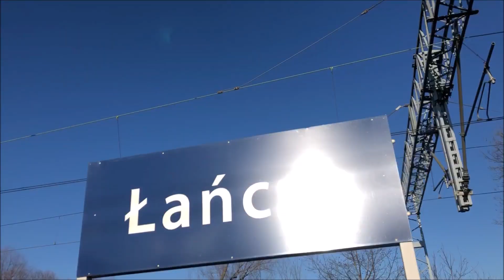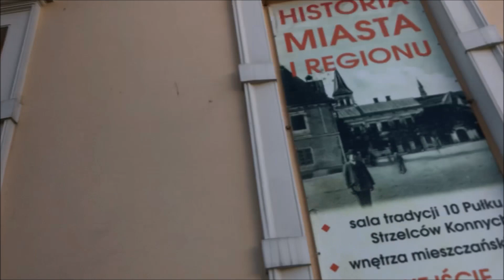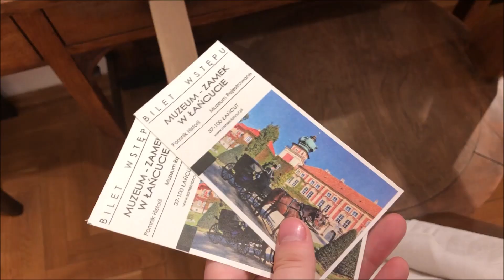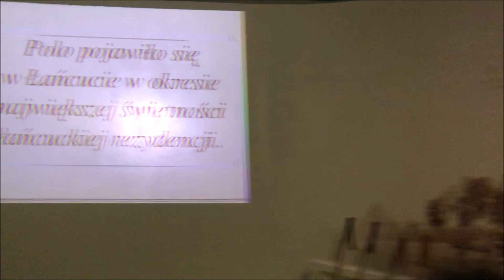INFO ORGAZNIZACYJNE + ŁAŃCUT 2018 | VLOGMAS 2018#1